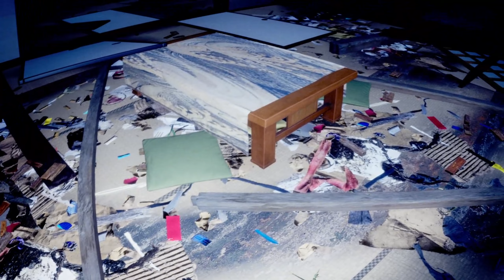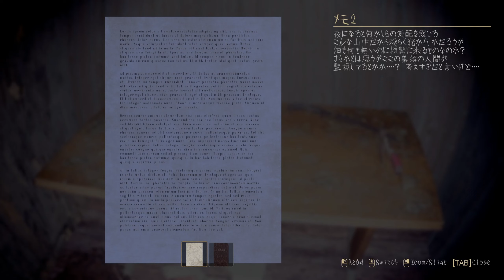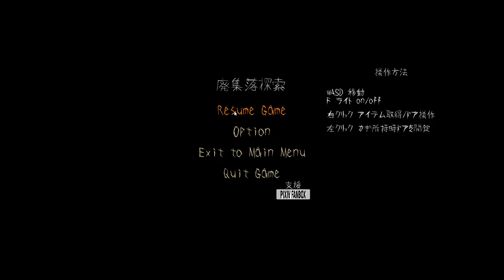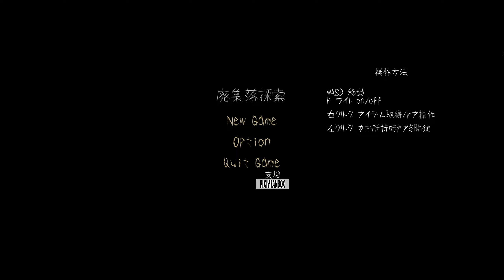【和風ホラー】日本の廃村をボディカム撮影で探索するホラゲーの雰囲気がヤバかった※DEMO版【フリーホラーゲーム実況】廃集落探索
【再生リスト：フリーゲーム】